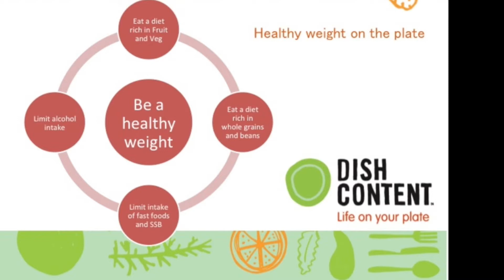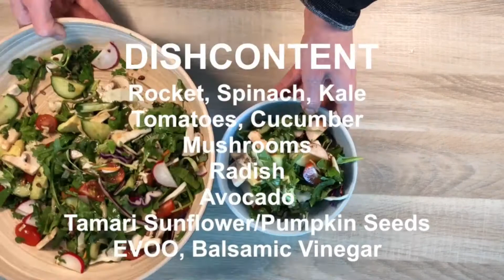Breast Cancer Rehabilitation: Healthy weight on a plate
Louise Kerr is a guest speaker at the 3rd Breast Cancer Rehabilitation & Wellness Summit. This is her preview - all full presentations will roll out Dec 1-8 and after will be available through 2019 at sponsor websites.
JOIN the Summit's  international community of health professionals and service providers who will share their solutions for recovery and wellness.
This is a private project  founded by Denise Stewart Brisbane Australia